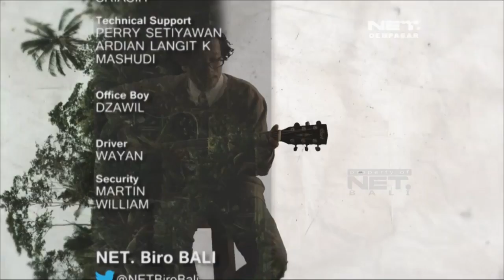NET. BALI CLIP INDIE | PYGMY MARMOSET - CERITA TENTANG POHON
Video Clip Indie kali ini berjudul CERITA TENTANG POHON yang dibawakan oleh PYGMY MARMOSET. Buat kalian yang punya video clip musik atau cover dan ingin tayang di Net Bali Official langsung cek syarat dan ketentuannya di instagram @netbaliofficial tanya langsung via DM atau kirim langsung ke